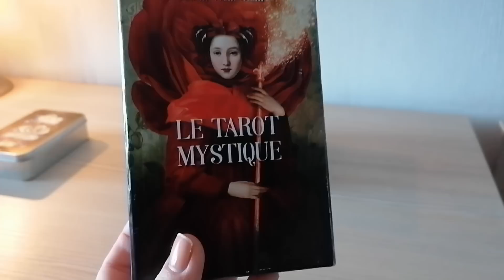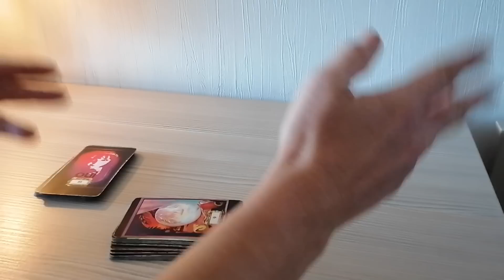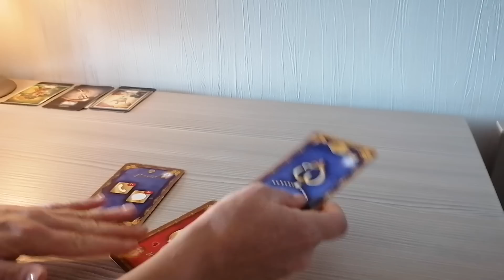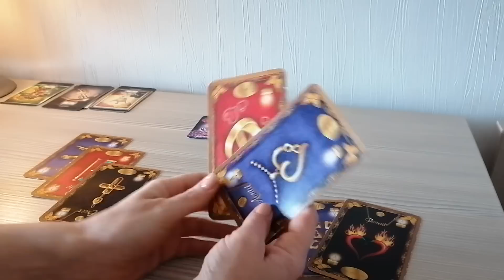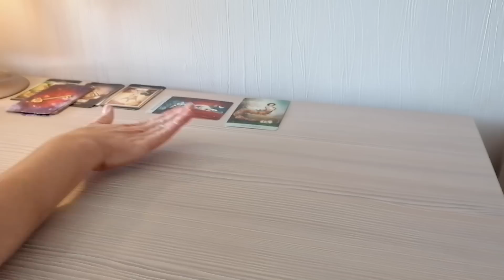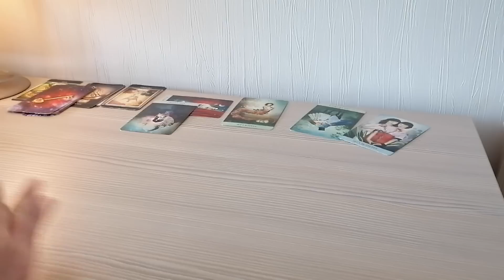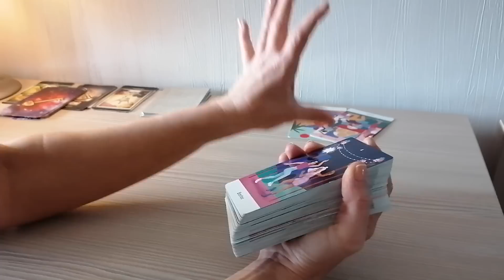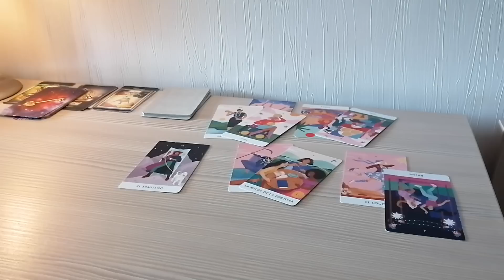TIRAGE À CHOIX 'Plus en contact, qu'en est-il ? ✂ ou 💞?'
Intro : Début de la vidéo
Choisis ton tas : 6:30
Tirage du Tas 1 : 7:53
Tirage du Tas 2 : 38:48
Tirage du Tas 3 : 58:52
Lien de l'extension :
[Prix des extensions à prix cadeau ;) : 5,87 Tva inclus. Durée de l'extension : 1H20) :
Attention : Vous accédez au lien de l'extension directement sur PayPal donc ne sortez pas trop vite du site ! Pensez à vérifier dans vos historiques, vos enregistrements, en cas de problème ; sinon, merci de m'envoyer un e-mail à avec le titre de l'extension 'PLUS EN CONTACT ? QU'EN EST-IL DE SON CÔTE ?' et l'email de votre compte paypal. Pensez à enregistrer ce lien pour regarder la vidéo quand vous le souhaitez]

Voici d'autres vidéos susceptibles de vous intéresser ;) :
Vidéo explicative + outils pour toi et pour ton lien divin, 'Enfiiin TOUTES les infos sur une vidéo 🤪😂' :

En cas de besoin, voici le contact de mon énergéticienne qui travaille à distance et qui est formidable :) :
Je ne fais pas de guidance privée mais je recommande Les tirages de la Papesse sur Youtube
Aussi, voici une vidéo dans laquelle je partage des contacts intéressants et où vous pouvez vous-même en commentaire proposer vos services ;) :